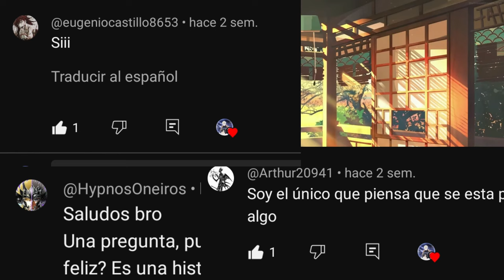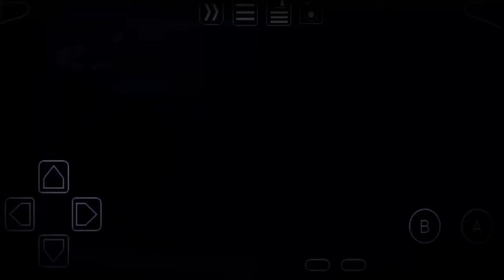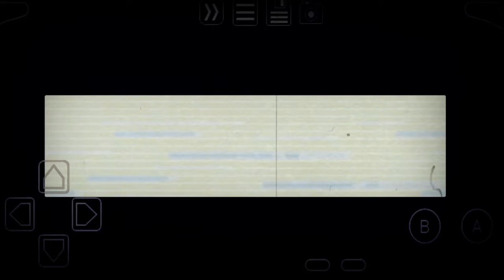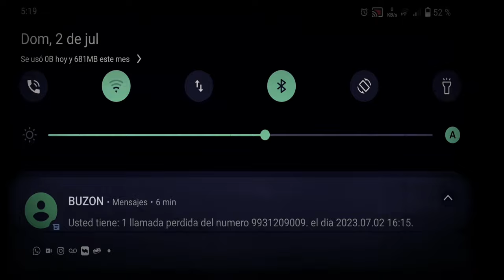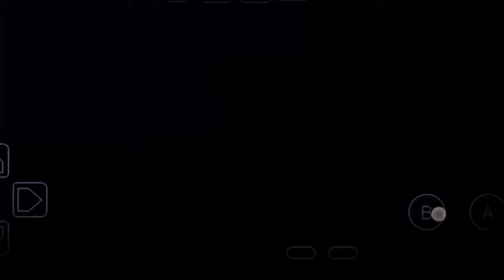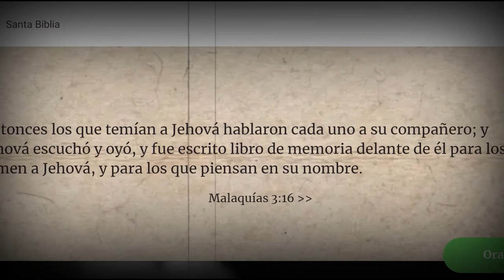La Misión de un Sabio | Naruto + High School DxD | Capitulo 11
►El mundo Shinobi finalmente está en paz. Pero un ataque de lo desconocido ha puesto al mundo Shinobi al límite. Ahora Naruto y sus amigos necesitan llegar al fondo de quiénes son estos seres y de dónde vienen. No va a permitir que otra guerra azote su hogar después de finalmente lograr la paz: se acabó Multi-Cross. "No se pretende infringir los derechos de autor".
Clasificado: Ficción M - Inglés - Aventura/Romance - Naruto U., Sasuke U., Hinata H., Kuroka - Capítulos: 20 - Palabras: 355,966 - Reseñas: 1,343 - Favoritos: 2,471 - Sigue: 2,833 - Actualizado: 5 de diciembre, 2021 - Publicado: 13 de abril de 2020 - id: 13551646

►Canciones
■ Intro: Dreams\ Link:

 • Dreams
■ Outro: TheFatRat -Volar lejos feat. Anjulie\ Link:

 • TheFatRat - Fly A...

Gracias.

Sinceramente,
Angel Roid™.
Transcripción
Sigue el contenido con la transcripción.

Mostrar transcripción

Dark [Stories_Not_Sung]
10.6 k suscriptores